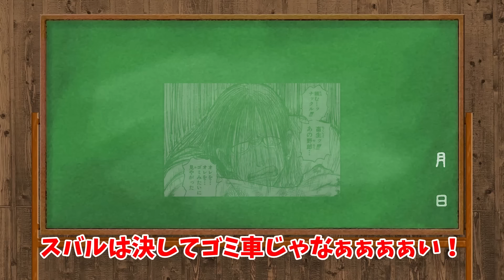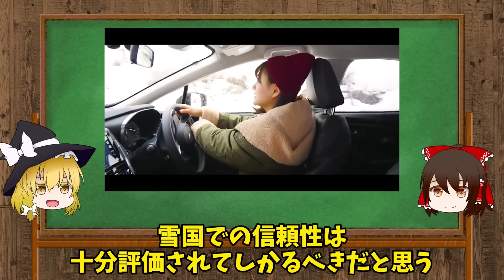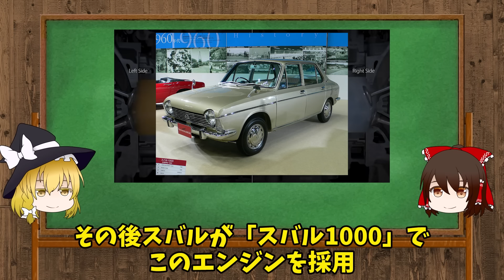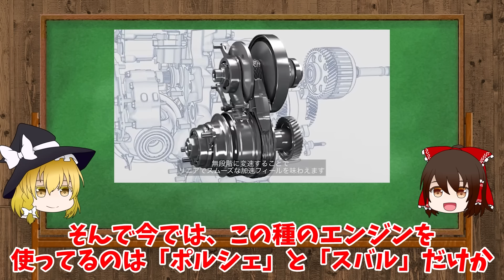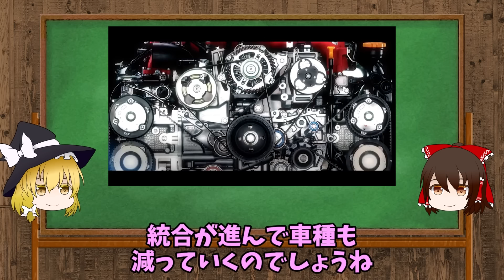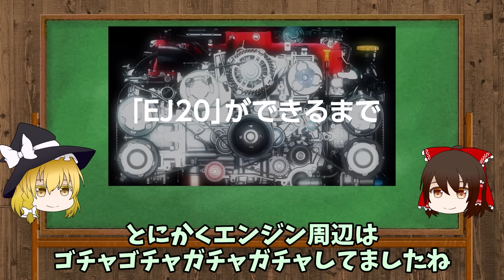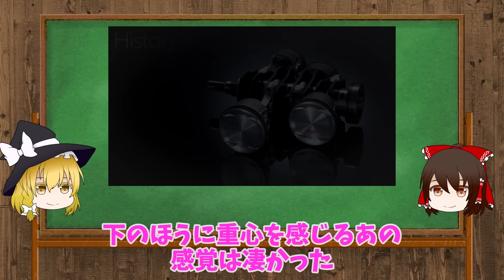スバル車がヤバ過ぎる...ゴミみたいな車と揶揄されるが購入した末路は...【ゆっくり解説】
今回はスバルを布教する動画！
ちまたで、ゴミみたいな車と呼ばれるスバル車！
というかそういう書き込みを見つけて、悔しかったのでスバル車の魅力を詰め込んだ動画を作りました！
ぜひ、スバルの魅力を感じてスバリストになろう！